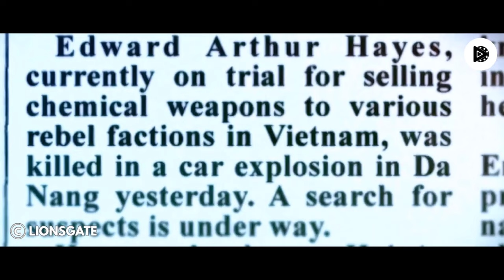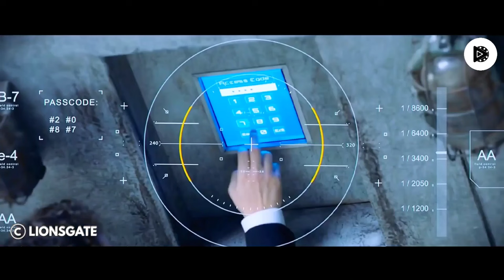A girl's revenge after her parents are killed by the mafia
Title: the protege